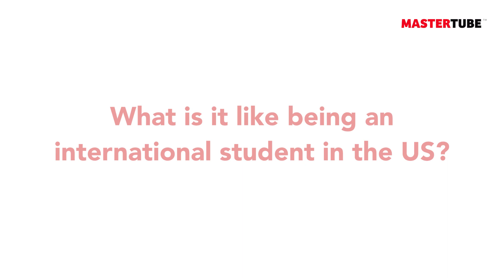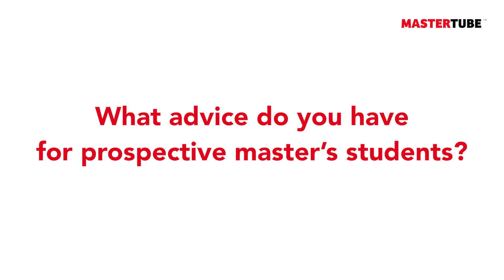Make yourself more marketable with an MS in Business Analytics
Leonardo Luchetti 🇧🇷 - Fordham University, Gabelli School of Business

After studying Management & Psychology in his undergrad, Leonardo Luchetti decided to pursue an MS in Business Analytics. He told MASTERGRADSCHOOLS why he decided to pursue a more specialized degree, what attracted him to Fordham University, and why it’s important to make the most out of every opportunity.

Content:
00:00 - Leonardo Luchetti (Brazil) - Fordham University
00:14 - What did you do before your master's?
00:35 - Why did you decide to study Business Analytics
01:55 - What do you learn in 'Business Analytics'?
03:10 - When is the right time to do a Master's Degree?
03:49 - Why choose Fordham University?
05:31 - What is it like being an international student in the US?
06:41 - What surprised you most about doing a master's?
08:04 - How has the master's experience changed you?
08:53 - Advice to future Fordham University master's students?